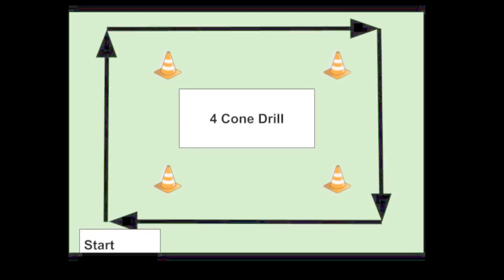Soccer Drills and Skills